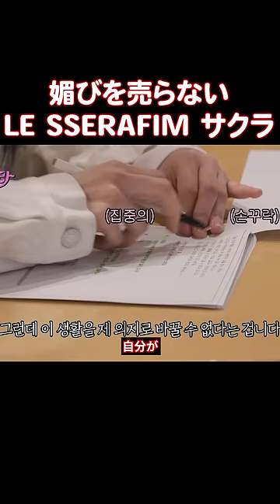LE SSERAFIMがファンたちに好かれてる理由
大阪で日韓交流会を開催してます！

日韓交流会には主に韓国人やK-POPが好きな、韓国のことが好きな日本人が参加してます！

日韓交流会に参加して韓国人や趣味の会う友達を見つけましょう！😊

詳細は上記のURLで確認できます！